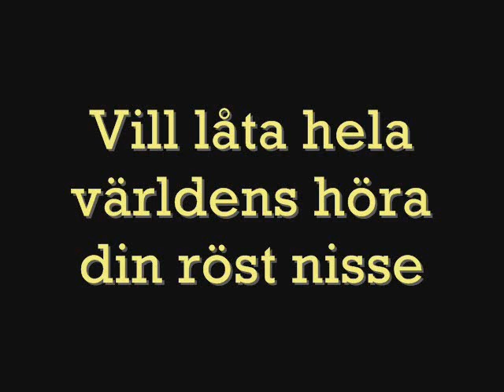Malin Jelseus Bergström (mellony) - fireflies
Inspelad av Mellony

Du är helt fantastisk Malin :) I Love you